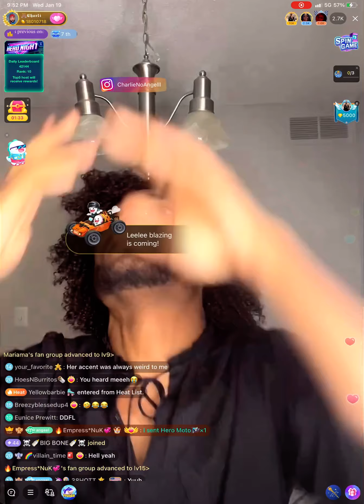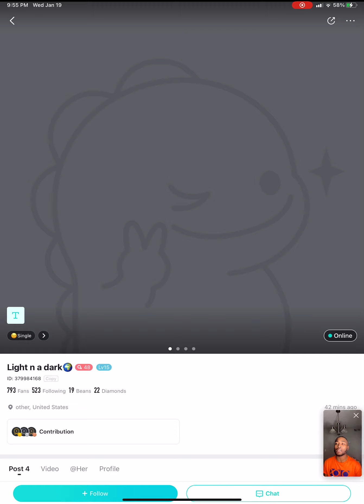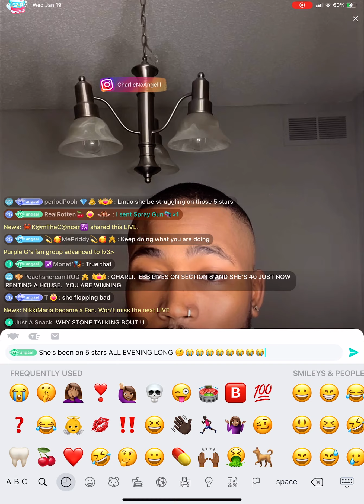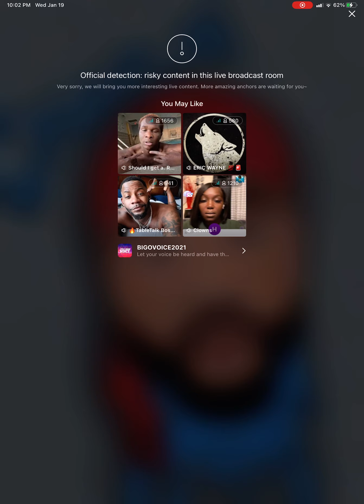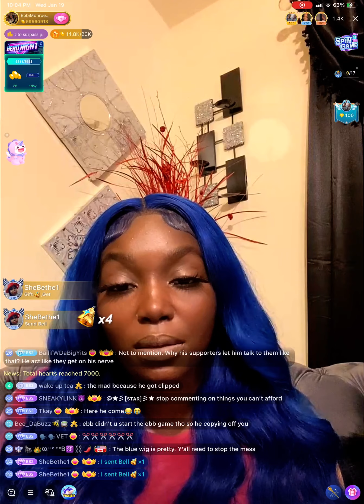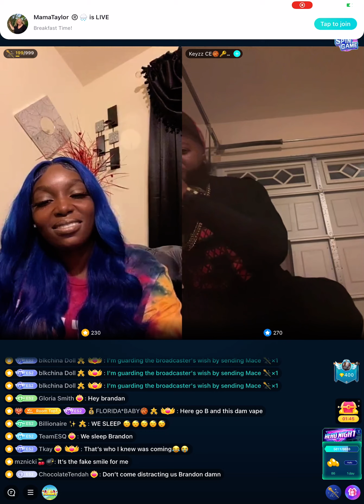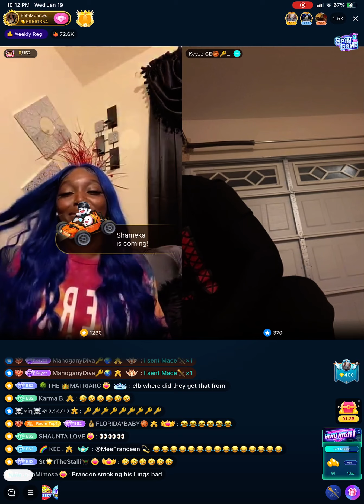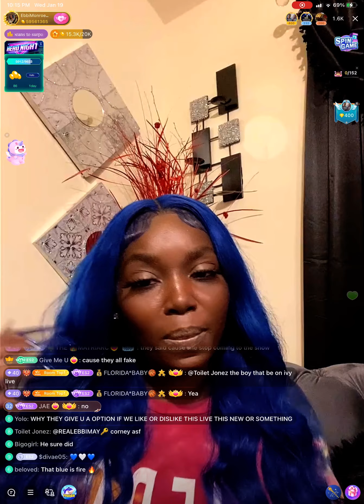Charli is impersonating Chyna 504 on bigolive